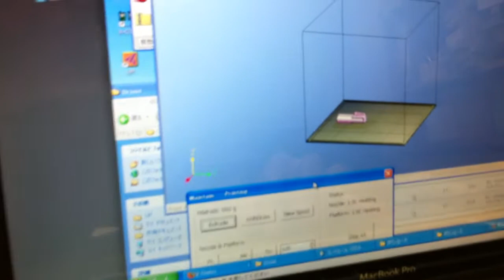UP! PP3P Test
UP! Personal Portable 3D Printer